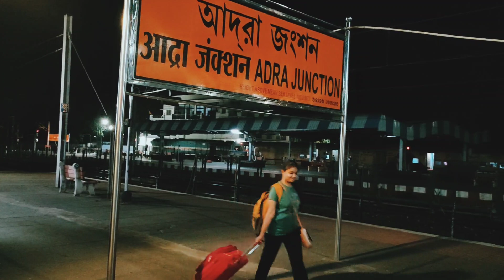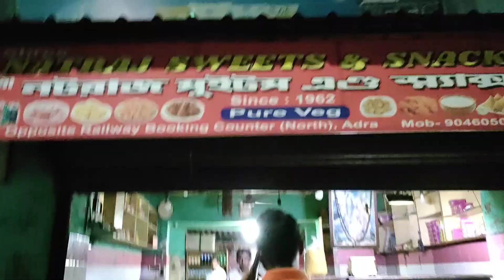College Excursion : Day 1 | NJP to Hilley | Traval Vlog | Hills calling 🏔️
Hello everyone,
I'm Ishani Paramanik.